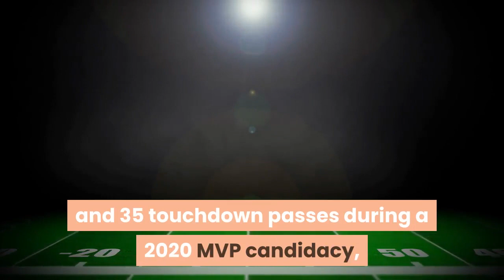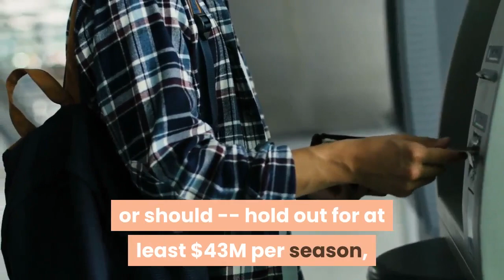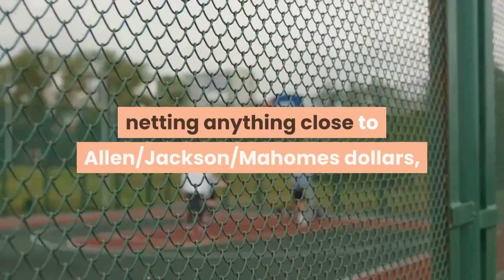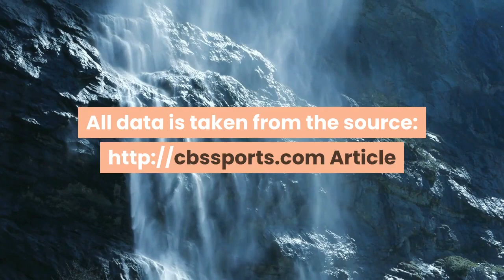Summertime And Vacationing Isn't Easy Blame It On Climate Change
Climate change already is making wildfires, hurricanes, heat waves and droughts more frequent and intense. The devastating effects are in the headlines regularly. A warming climate also changes lives in subtler ways. NPR asked how more extreme weather is affecting summer plans. For Maryland graduate student A. Carey, 24, summer means traveling to the Bahamas for Emancipation Day, which was commemorated this year on Aug, 2. The holiday celebrates the end of slavery and includes music, dancing and a parade."You just hear this thumping drumbeat, like a heartbeat, coming out of the distance and you hear this gradual brass swelling," says Carey, remembering parades from a lifetime of visiting the island Eleuthera to see family. Carey says saving for and planning this trip each summer is a tradition that's changing."I have to be a lot more aware about when I travel," Carey says. "I have to think about trip insurance. What's my Plan B, Plan C of returning to the U. S. if it is hit by a hurricane?"And Carey notices that now, there's a lot more talk in the Bahamas about rising water levels and what that will mean for the future. In Tampa, Fla., Sara Brogan says summers are getting hotter. Going to the beach to cool off is a decades-long tradition for her family."We've been to the beach once this summer," Brogan says. That's because of "red tide." These algae blooms are increasing, likely because of human pollution and rising temperatures. They produce toxins that kill sea life, which is why Brogan is staying away from the beach."The smell of the dead fish is very strong," she says. Health officials say people with breathing problems like asthma should stay clear of red tide areas. Brogran, a registered nurse, 45, says her family doesn't have chronic breathing issues, but being in the red tide areas is still uncomfortable."For us, it would be like just a tickle in the throat or, all of the sudden, you are having to clear your throat more or you cough a little bit," she says. Brogan canceled plans to rent a pontoon boat for Father's Day to go fishing. But she still hopes to get to the beach before hurricane season gets intense. Farther north on Cape Cod, freshwater ponds also are getting more toxic algal blooms and officials have closed some areas to swimming. On the West Coast, Valerie Christensen, 62, says a heat wave interrupted her plans to compete in summer dog shows. She lives on Bainbridge Island in Washington state. Her show dog is a border terrier named Henry."He doesn't like the heat. I don't know any terriers that like the heat. They sort of wilt when it comes to, like, 75 and above," Christensen says. She canceled plans to attend the Clackamas Kennel Club show in Oregon in June because it was a record 113.7 degrees. Now she's looking for summer shows in cooler locations and away from wildfire smoke.